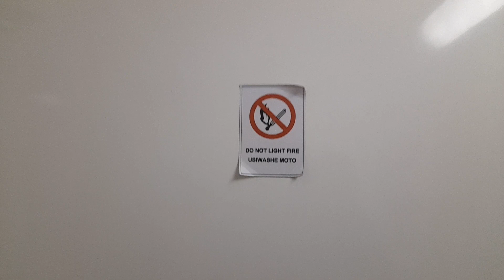SGR FIRST CLASS - My Experience